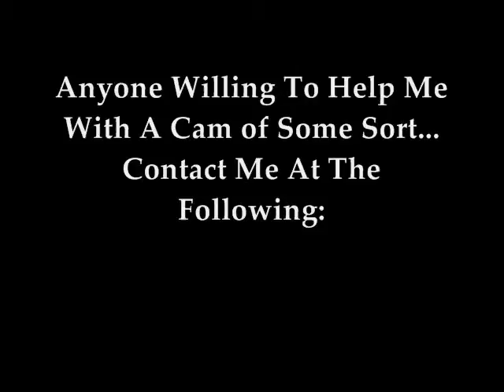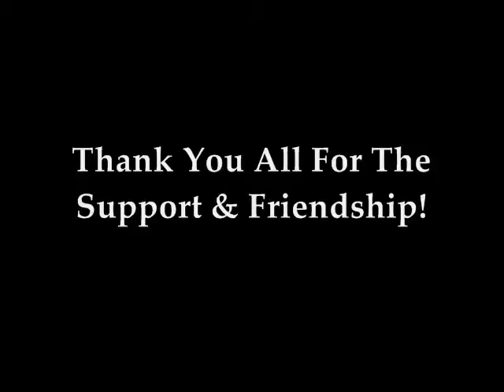'The Norwegion Clown SHOW!' (Farewell...FOR NOW!)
tNcS! Will Return As Soon As I Get A New Cam!

I Apologize For Stopping The Show...
But It's Hard To Do Without A Cam!

Anyone Willing To Help Me With One...
Before I Can Get One of My Own..

I Am Sorry For Stopping the Show...
I Wanna Thank You All For Sticking By Me, And Helping Me Out Through All of This!!!

Thank You All For The Support & Friendship!!

~matt martin (The Norwegion Clown)